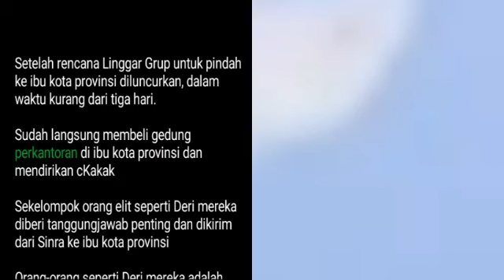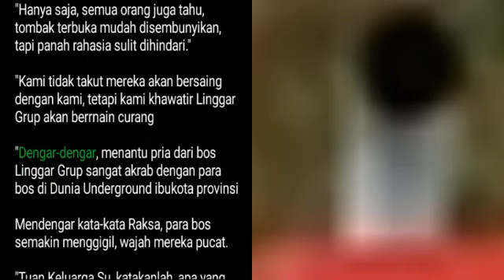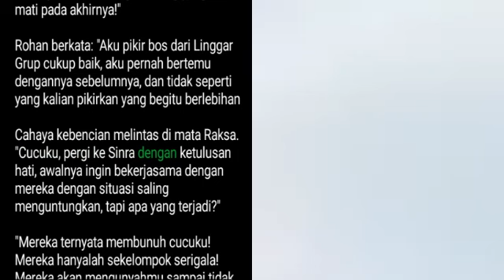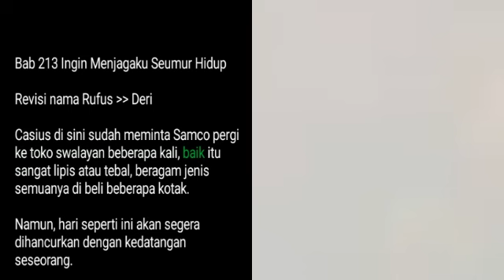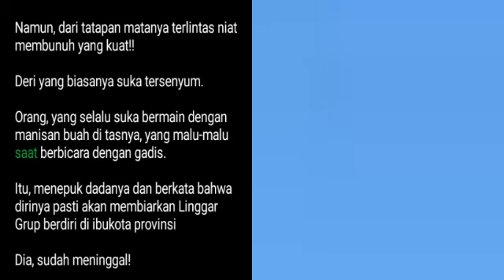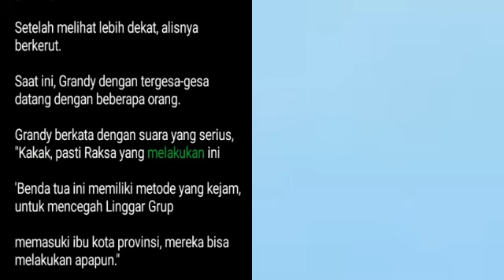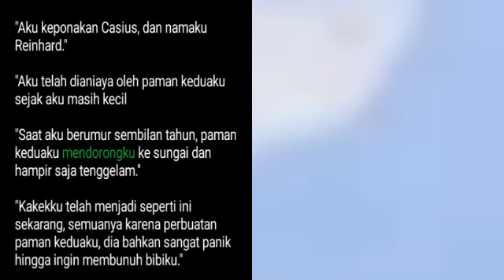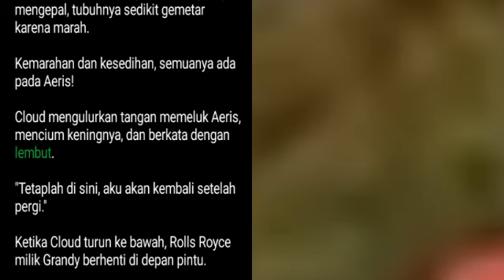Bab 212-214 | The Return of Red Sea Warlord | Cloud